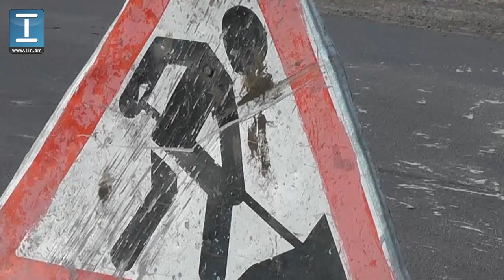Հանրապետության հրապարակը ասֆալտապատվում է